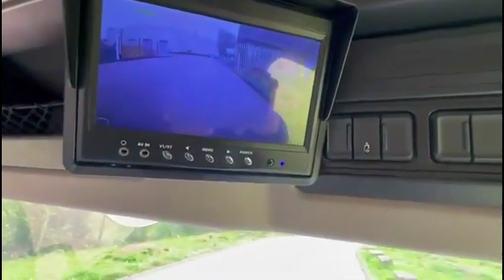2016 DAF LF250 For Sale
DAF LF 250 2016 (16) EURO 6, 18 TON SKIP LOADER, BOUGHTON EXTENDABLE EQUIPMENT, AUTO SHEET, 6 SPEED MANUAL GEARBOX, CRUISE CONTROL, EXHAUST BRAKE, AIR CON, STEERING WHEEL CONTROLS, 80% TYRES, 135,000 MILES.